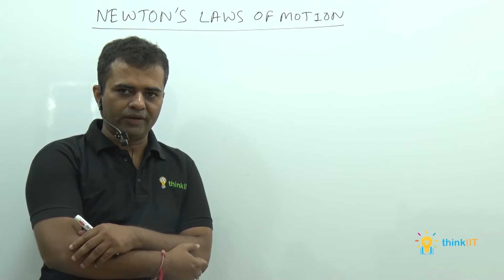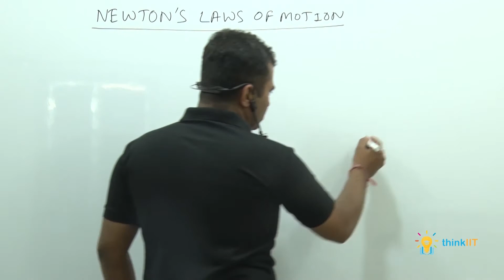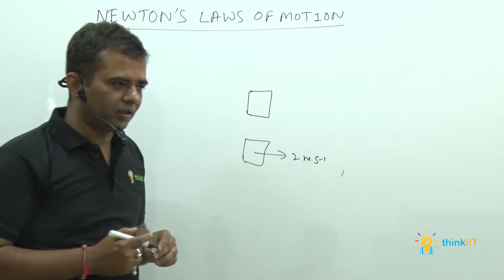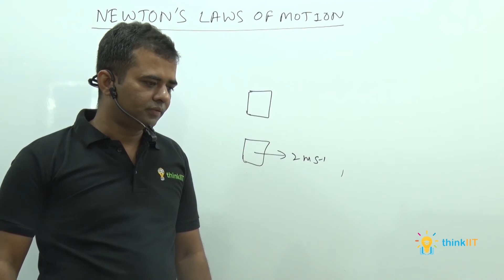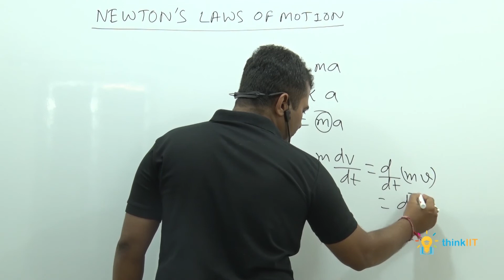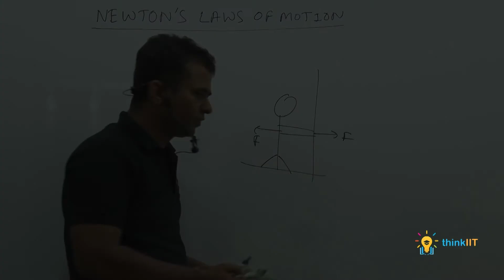01 Newton's 1st, 2nd and 3rd Law by Manish Kumar Jha Sir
Newton's Laws of Motion by Manish Kumar Jha Sir